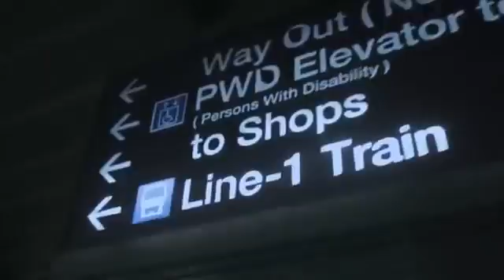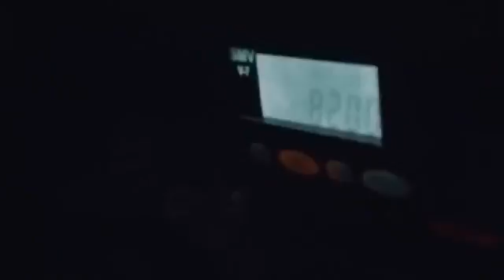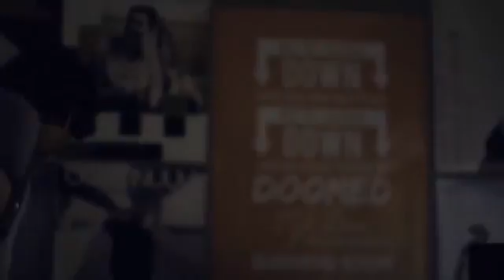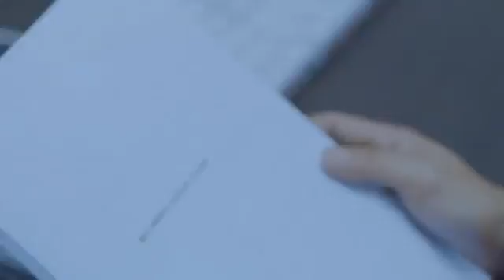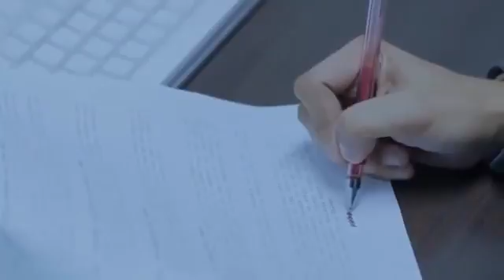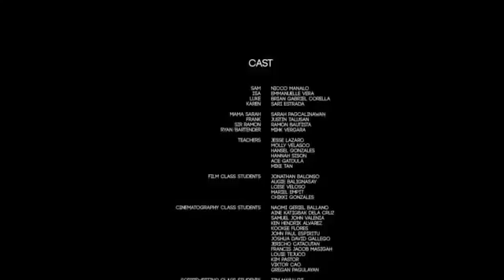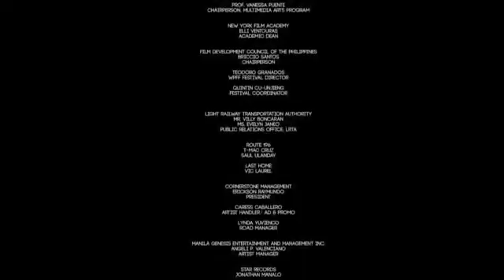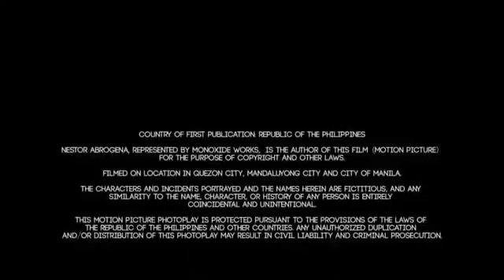Tagalog Movies Latest % 2017 I America {Bela Padilla, Rob Rownd, Matt Evans} *